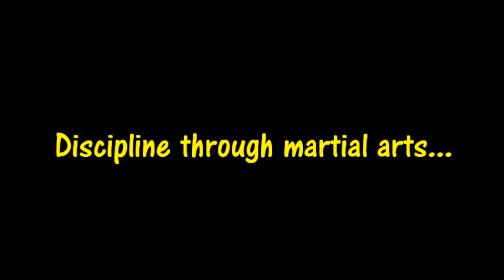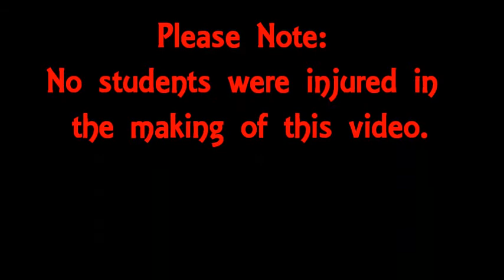Martial arts at DRIVEN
A video made from phone movie clips at our youth group dojo.